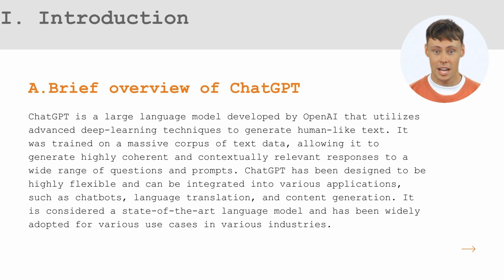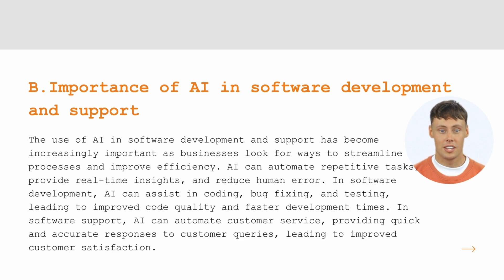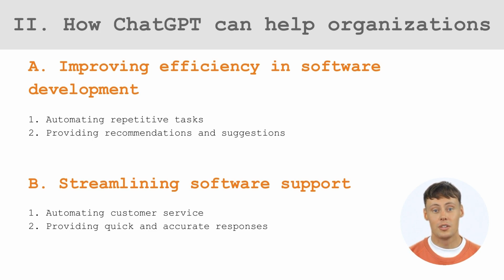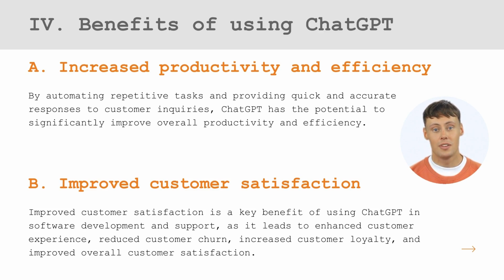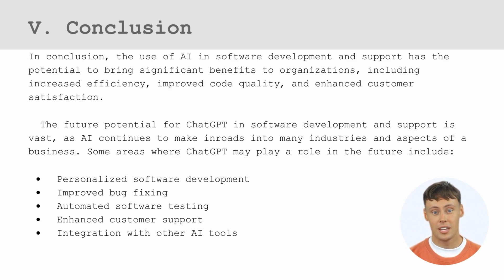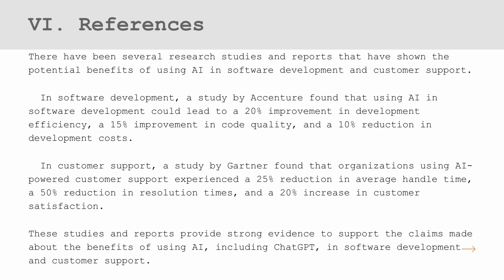Streamlining Operations:How ChatGPT is Transforming the Software Industry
The software development and support industry is constantly evolving, and organizations are constantly looking for ways to improve efficiency, reduce costs, and enhance customer satisfaction. That's where ChatGPT comes in. As a cutting-edge artificial intelligence technology developed by OpenAI, ChatGPT has the potential to revolutionize the way organizations approach software development and support.

This content was produced with synthesia, an AI virtual actor service.

Tools used to create this video are,

OpenAI ChatGPT - for creating the script for this video.
Pexel.com - For stock free images and videos.
Canva - for creating the final draft of this video.
VidIQ - for using keywords for the tag, description, and title recommendations.